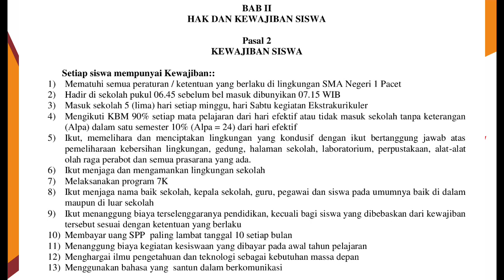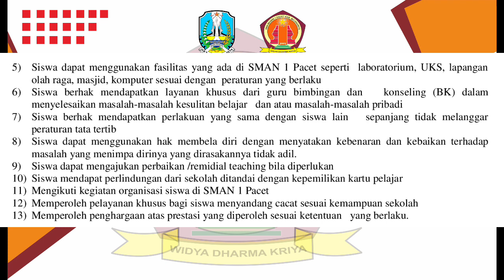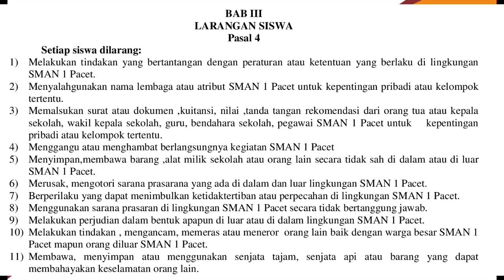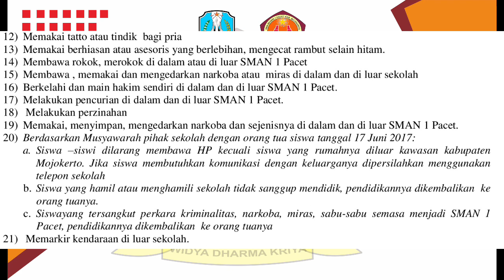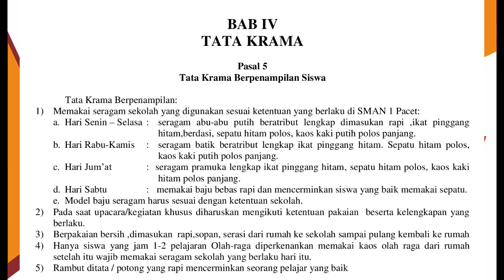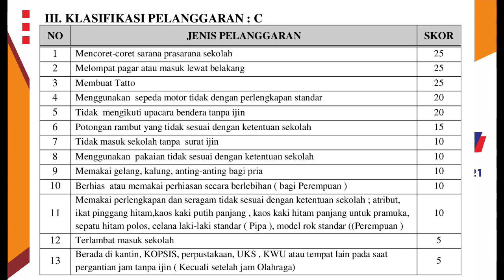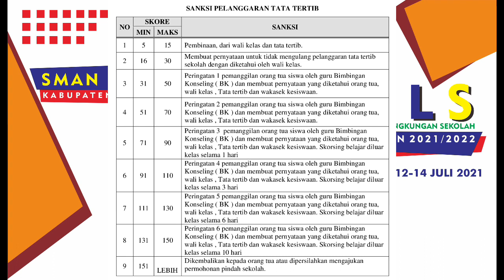Materi MPLS Pemberian Pengenalan Tata Tertib Sekolah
Materi MPLS Pengenalan Tata Tertib Sekolah Tahun Pelajaran 2021/2022 SMA Negeri 1 Pacet, Oleh Ibu Siti Anisah, S.Pd M.MPd.